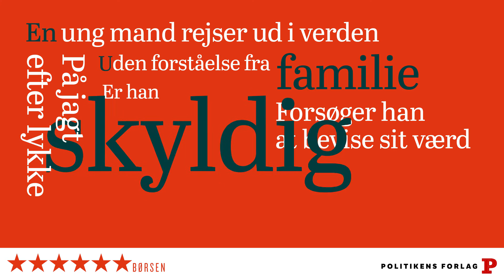En uskyldig familie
En uskyldig familie er først og fremmest historien om Frederik, en lykkejæger og finansmand, der kommer fra det idylliske Sydfyn og føler sig misforstået af sine forældre. Men kan man forlade det, man ikke kan komme overens med?

Efter nogle år i London og New York vender Frederik hjem til sine rødder og de værdier, der er særligt danske. Hans far er kun en skygge ved siden af hans stærke, frigjorte mor, mens hans søster er blevet præst og mener, at Frederik bør besinde sig på familien og på, at ingen penge i hele verden kan købe ham den frihed, han drømmer om.

En uafrystelig fortælling om grundkernen i en dansk familie med stærke kvinder, mindre stærke mænd, ansvar, tilgivelse og kærlighed. En moderne Lykke-Per.